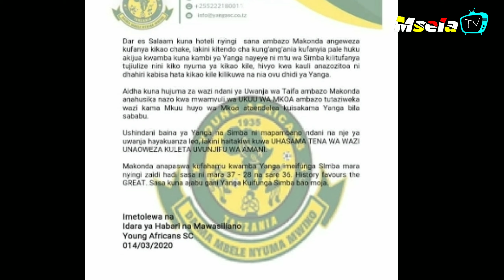Makonda kuwaita Yanga wachawi watoa tamko zitoo/ KIMENUKA